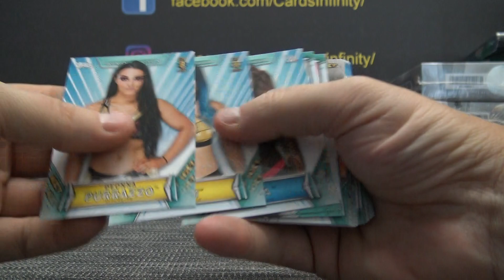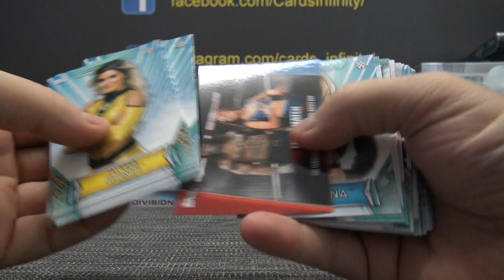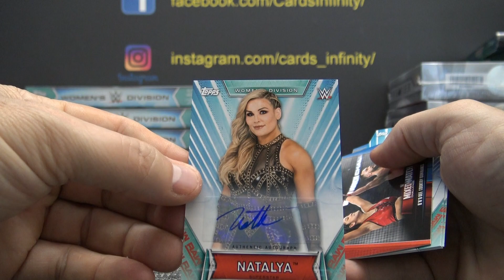Sage's 2019 Topps Women's Division WWE Wrestling Box Break